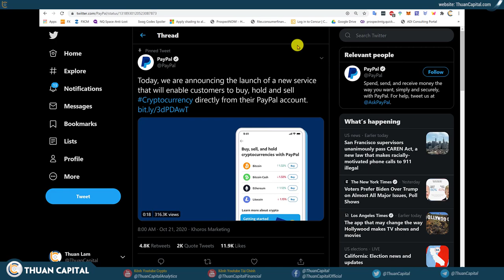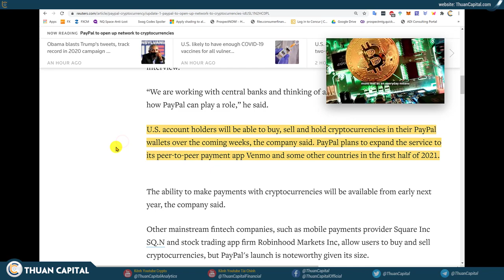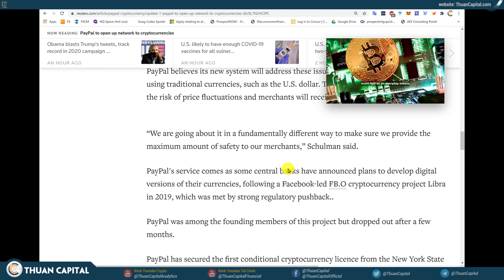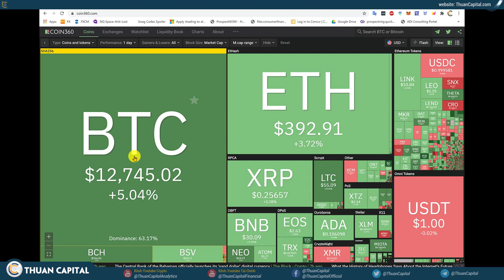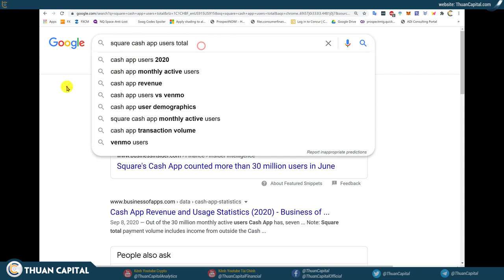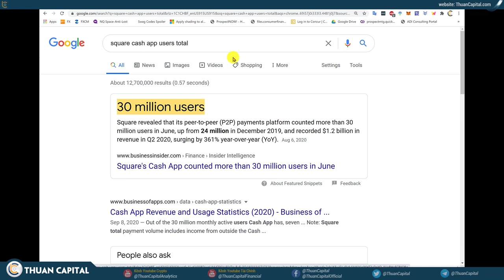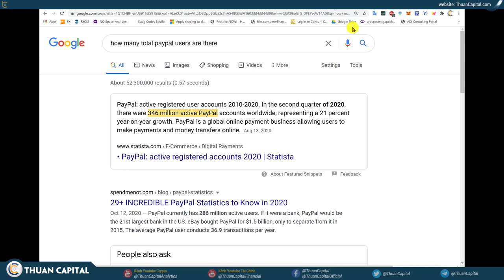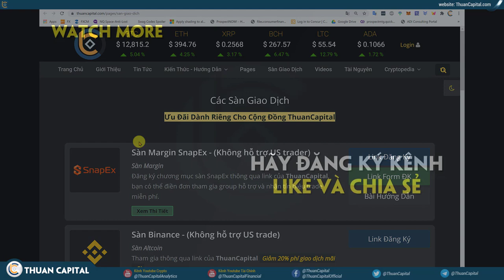745 - BOOM!!! Paypal PUMP BITCOIN